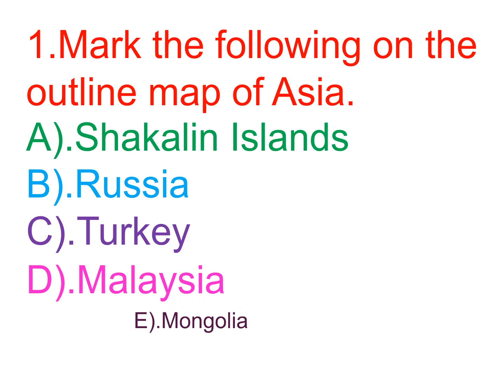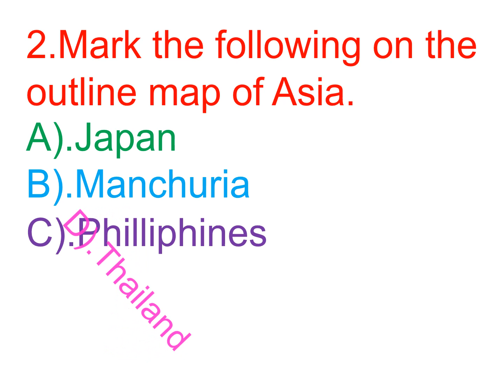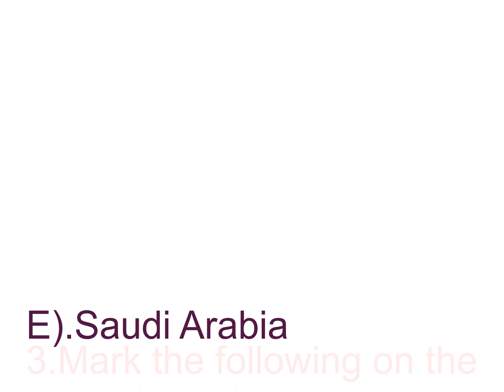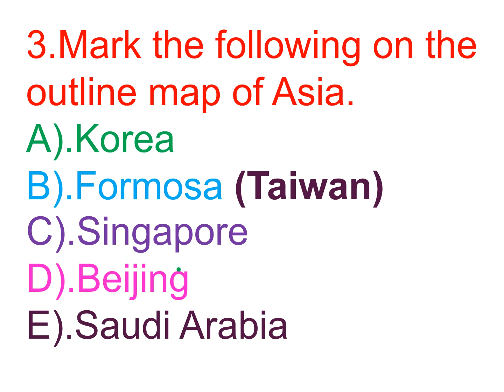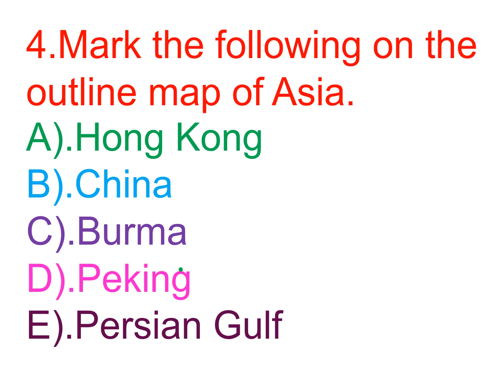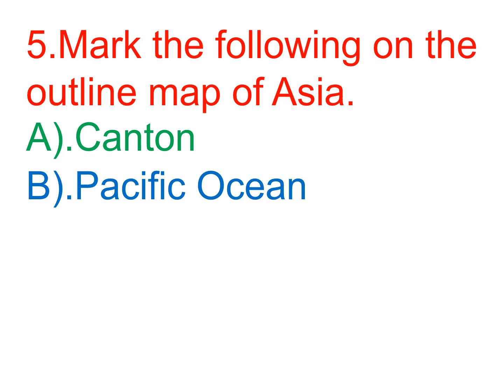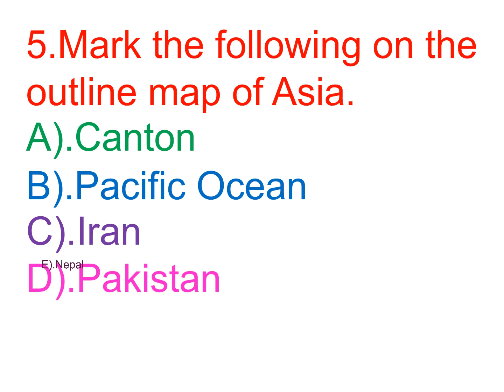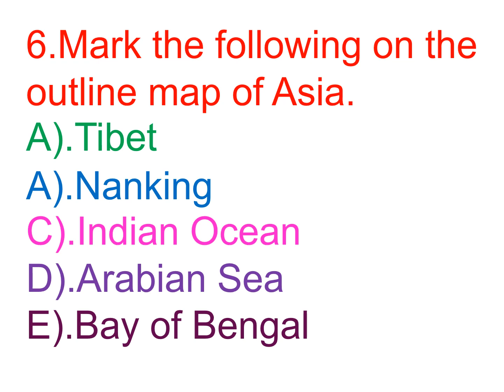10th std History Asia Map English Medium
10th std History Asia Map English Medium by K.Amirthalingam, TGT(SS), ATGGHSS, Karaikal